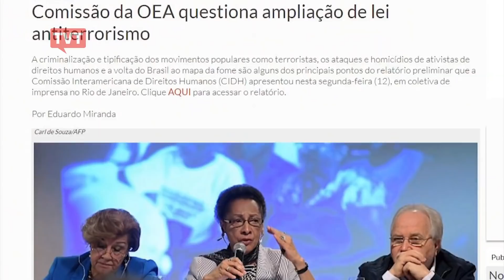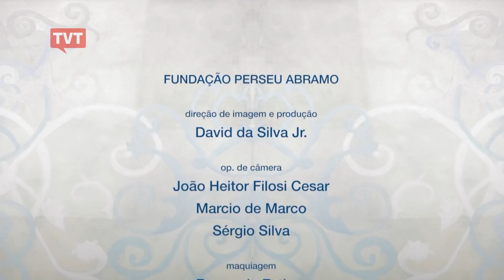Melhor e Mais Justo debate a Lei Antiterrorismo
A ampliação da Lei Antiterrorismo como a intensão de enquadrar os movimentos sociais legítimos segue na pauta do Congresso.

Que risco isso traz para a nossa tão debilitada democracia?

A sociedade conseguirá barrar?

Essa é a conversa do Melhor e Mais Justo desta quinta-feira!

Acompanhe!